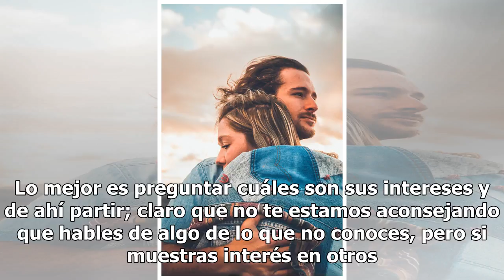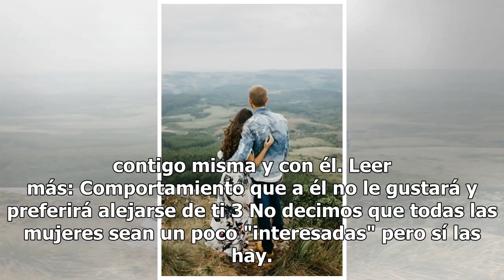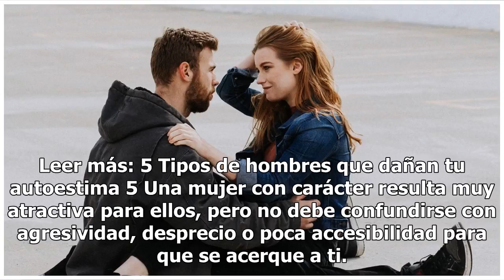5 terribles errores que cometes que provocan que los hombres se alejen de ti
5 terribles errores que cometes que provocan que los hombres se alejen de ti

Foto: Unsplash | Copyright (c) 1998 Hewlett-Packard Company Si estás buscando pareja o si estás interesada en algún chico pero no sabes cómo acercarte a él para que las cosas pasen al siguiente nivel, te conviene tomar nota de los errores que no debes cometer para que él no pierda interés en ti. Son...